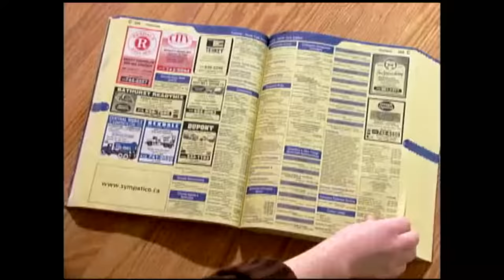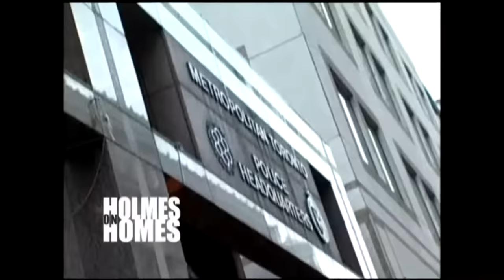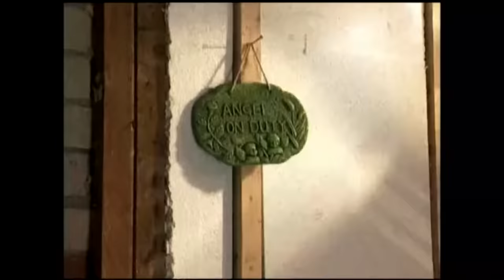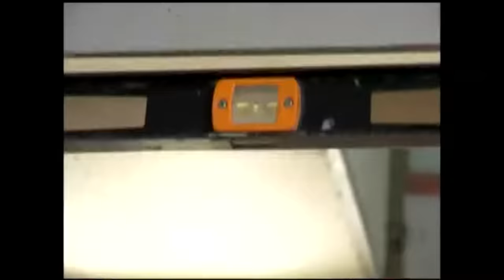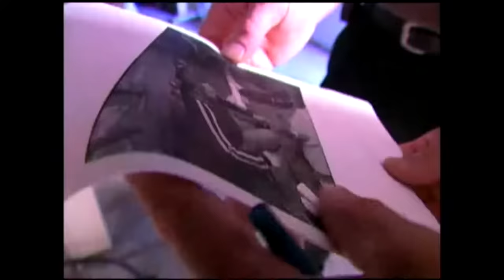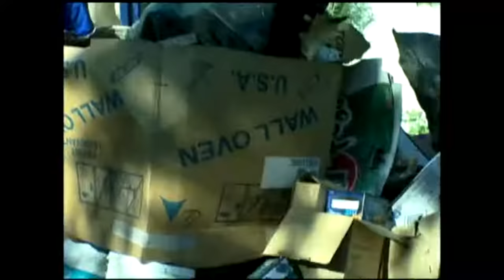Whole House Disaster: Mike Holmes Rebuilds a Ruined Home | Holmes on Homes S113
Dave and Ana hired a contractor to put an addition on their kitchen and renovate their house. After a year and a half and over $100,000 paid out, the house is in ruins and the contractor has disappeared. General contractor Mike Holmes takes on the disaster and with many talented trades people, renovates their entire property and moves them back into their home.